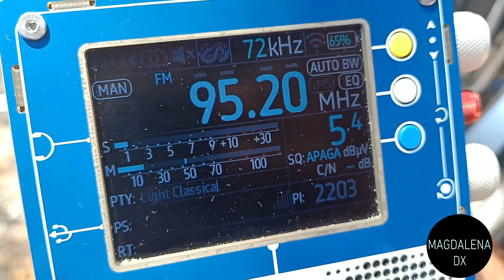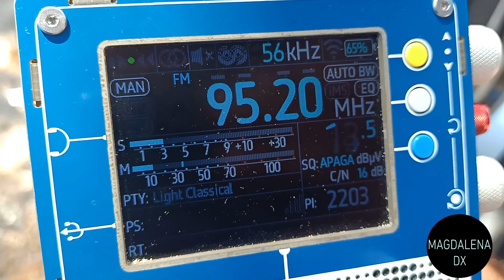RTÉ Lyric FM Clermont Carn 95.2 FM desde Cerro, San Fernando